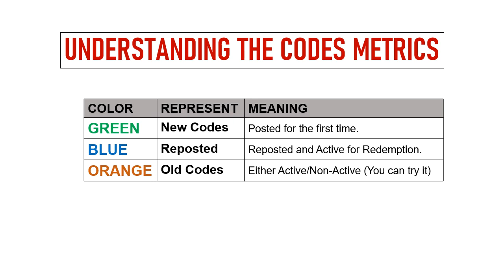🔥 Blade of Chaos Codes 2023 | Blade of Chaos Gift Codes | Blade of Chaos Redeem Codes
In this video I will share new gift codes for Blade of Chaos.

Redeem Process:
Step 1: In game, tap on the Bonus button located on the top left side of the screen.
Step 2: New window will pop up, click on the Gift Code button.
Step 2: Enter the gift codes in the text area.
Step 4: Click on the Submit button and that's all.